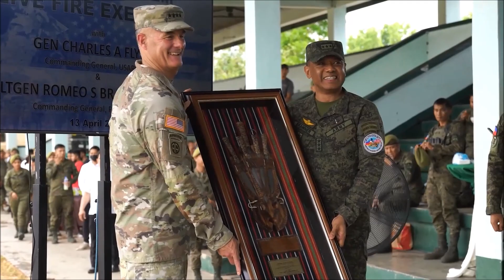Live-Fire Demonstration in Fort Magsaysay, Philippines - Balikatan 23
Apr 13, 2023 - U.S. Service Members participate in a live-fire demonstration with the Philippine Army during Balikatan 23 at Fort Magsaysay, Philippines. Balikatan is an annual exercise between the Armed Forces of the Philippines and U.S. military designed to strengthen bilateral inoperability, capabilities, trust and cooperation built over decades of shared experiences.

Film Credits
Staff Sgt. Brenden Delgado